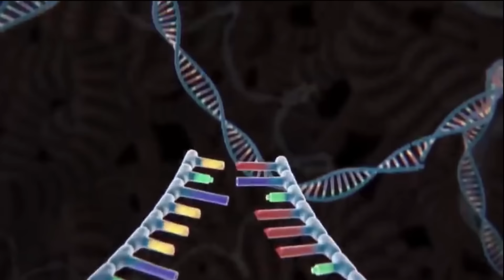Evolution of Dinosaur Spiderman T-Rex vs Spiderman Brachiosaurus: Who Is The King Of Jurassic World?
Hello, I make a video of Dinosaur long neck vs each others in Godzilla World. Hope you like it!

🔥About us:
Welcome to Toni Kong Fan Channel
Toni Kong Fan is channel with 2D animation to bring joy and creativity to the audiences. We make videos of King Kong world, Kong, Shin Godzilla, Godzilla Earth, Legendary Godzilla, Godzilla vs Kong, King Kong,dinosaurs and many other Kaiju monsters...